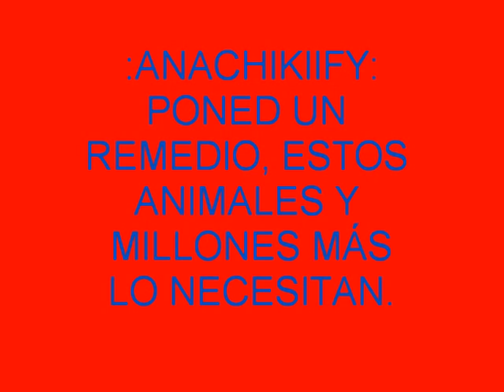ANIMALES EN PELIGRO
ANIMALES EN PELIGRO DE EXTINCION.